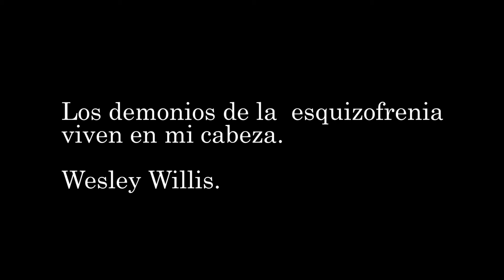Different Season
¡Hey hola gente silla de YouTube volvemos de nuevo con mas video historias muy pronto tendrán nuevas noticias nos vemos en un próximo video disfrútenla

Sinopsis

un hombre despierta después un fuerte golpe en la cabeza su misión será encontrar a su pareja pero se llevara una sorpresa al darse e cuenta quien la secuestro...

Facebook por el momento no hay
Recuerda nos vemos en el siguiente vídeo =)